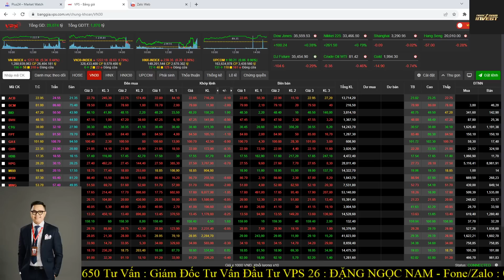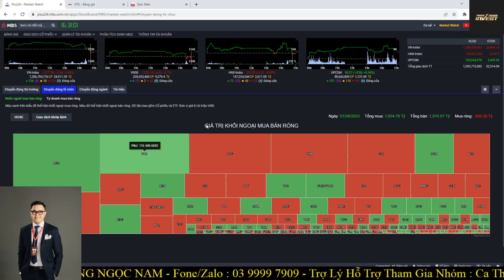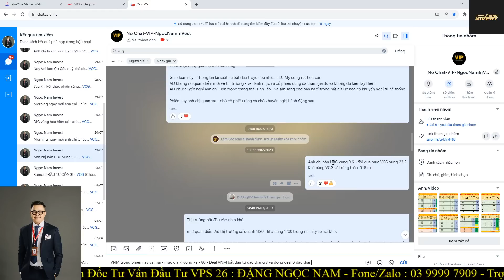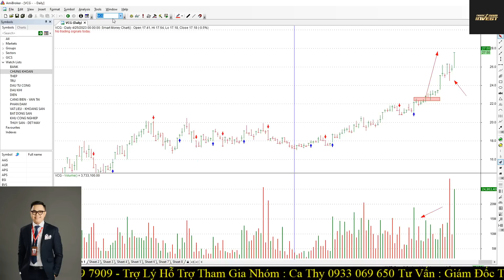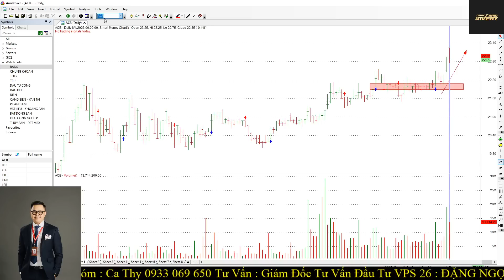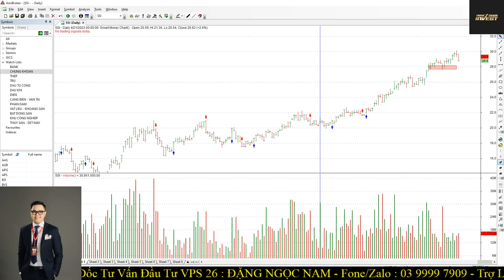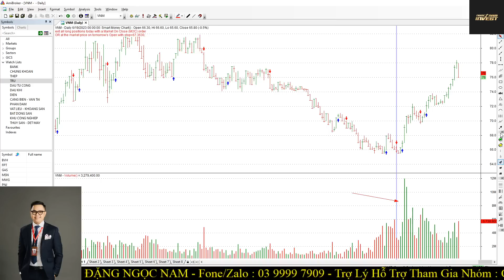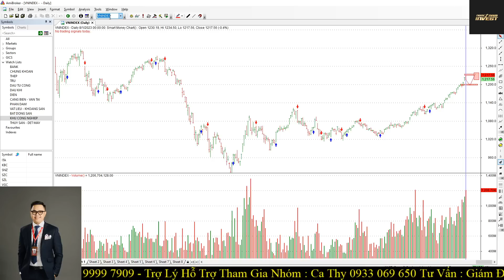Chứng khoán hôm nay|Nhận định thị trường:2/8: Thị trường ShakeOut. Thời Điểm đi Săn bắt đầu.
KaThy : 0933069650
Anh Thư : 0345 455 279
Thùy Linh : 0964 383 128
Lệ Hoa

Đăng ký mở TK bằng eKYC ​ ID người giới thiệu : B238 Đặng Thị Hà Giang - đây cũng là ID của Nam - anh PHẢI gắn ID Này Nam mới hỗ trợ được ạ.